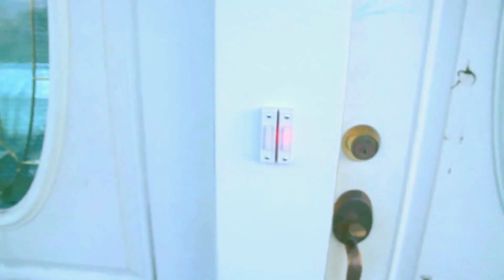The NNE And IKE Show: An African Thanksgiving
The Nne and Ike Show Presents: An African Thanksgiving
On this episode, Nne and Ike take you into an African home on one of the most popular holidays of the year, and show you things that actually take place on Thanksgiving. Enjoy!

Twitter: Nne (@Nnescorner) and Ike (@Ikeslimster),
Instagram: @TheNneandIkeShow, Nne (@Nnescorner) and Ike (@IkeSlimster).